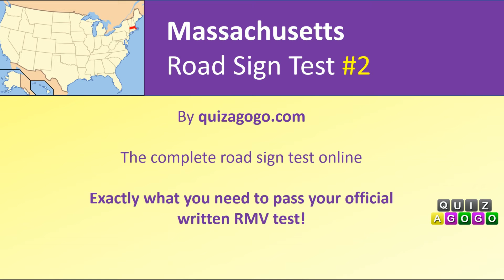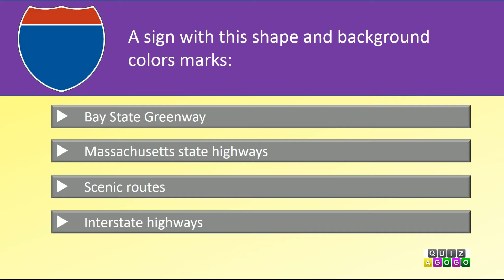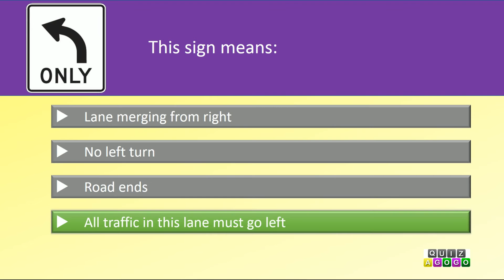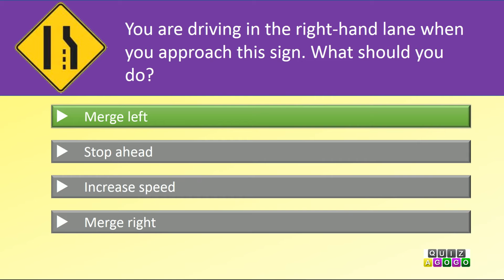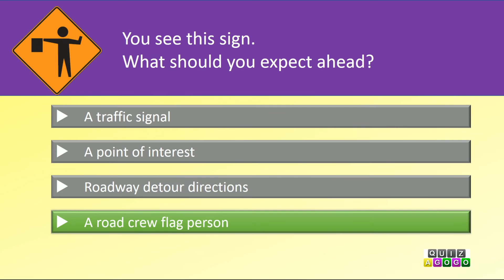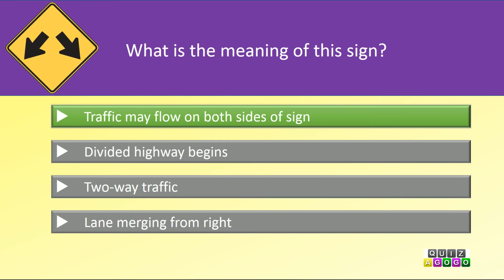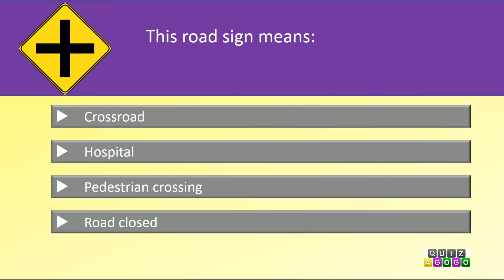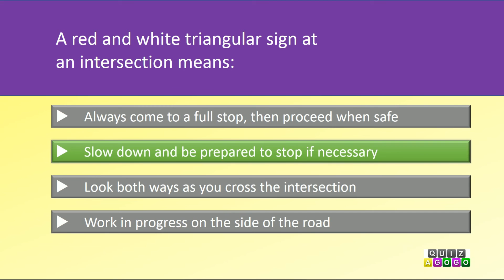Part 2 - 20 Massachusetts RMV Road Sign Questions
20 road signs you must know for your Massachusetts RMV permit test – part two!

Knowing common road signs is extremely important for your written knowledge test and your future career as a safe driver. Road signs help make our public roads safer in many ways. They remind you of regulations on lane discipline and passing. They also warn you about potential hazards on or near the roadway, including ongoing construction projects. Other signs provide guidance to destinations, rest areas, and motorist services.

Expect to see several questions about road sign, traffic signals, and pavement markings on your permit test. Pay extra attention to these chapters when you study the Massachusetts Driver’s Manual. Watch our videos with permit test questions or take online practice tests

The official Massachusetts permit test has 25 multiple-choice questions. Besides questions about common road signs, you will also get questions about alcohol & drug misuse, driver license suspensions, and JOL violations. These topics and questions are covered in the RMV practice tests at Driver’s Prep.

If you want to check your knowledge of additional U.S. road signs, you may want

To pass the MA permit examination, you must answer 18 of the 25 questions correctly within 25 minutes. The allotted time is usually more than enough, so don’t let the time restraint freak you out.